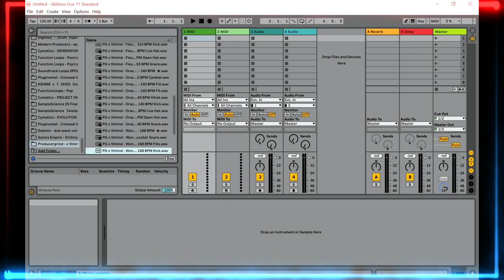!llmind Teaser Pack - FREE Hip-Hop Sample Pack by Producergrind #!llmindTeaserPack